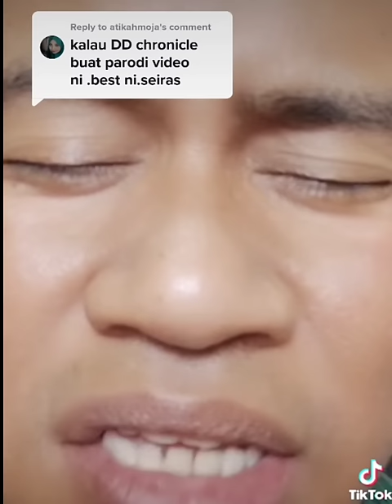(PARODI) #190 Begitu Syulit Lupakan Najib - Muka aku same ke dengan Intan awek Rehan?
same ke wei? tak kan? hahaha😂😂😂